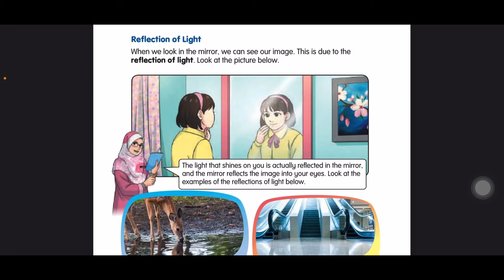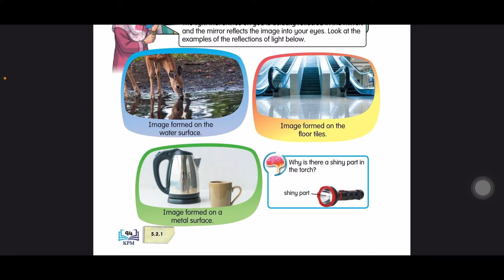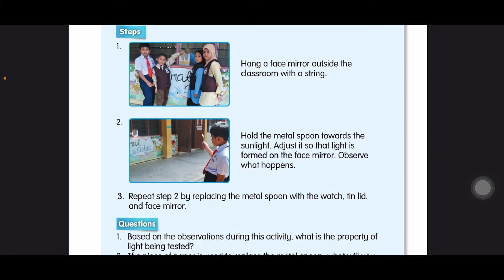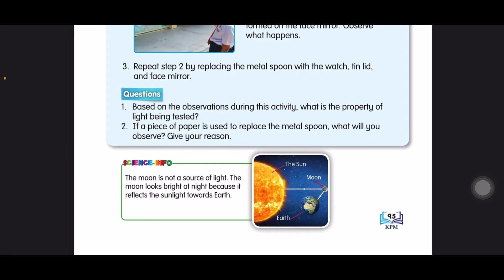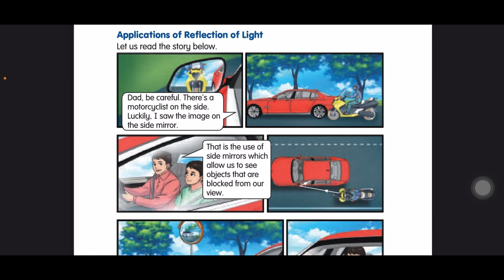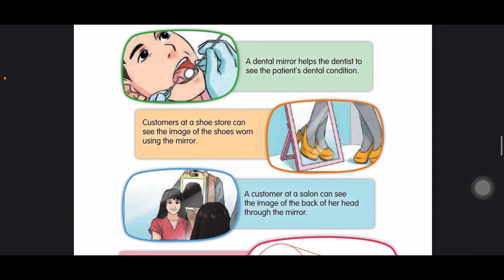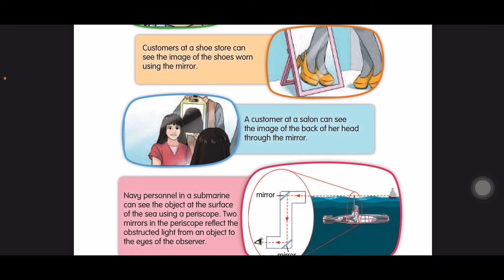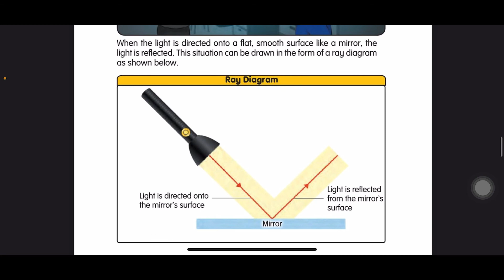Sains Tahun 4-Unit 5:SIFAT CAHAYA-Pantulan Cahaya |Buku Teks|DLP|m/s 94-98